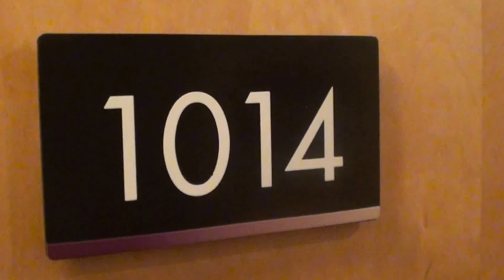Pullman Melbourne On The Park, Australia - Review of Corner Suite 1014